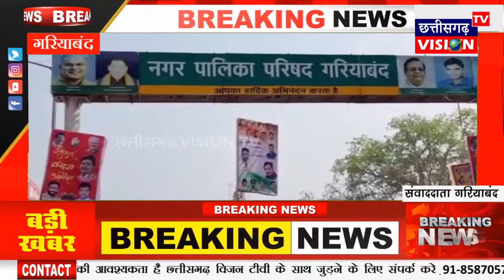Gariyaband: देवी -देवताओं के स्वागत में जुटी भीड, मडाँई समिति एवं नगर पालिका व्यवस्था में जुटी CGVTV